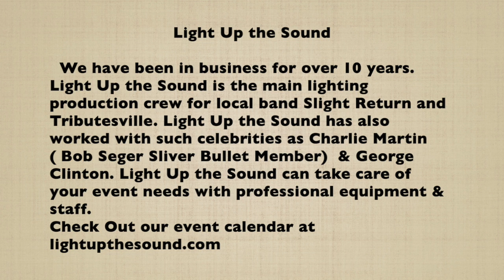bridal show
This video is about bridal show